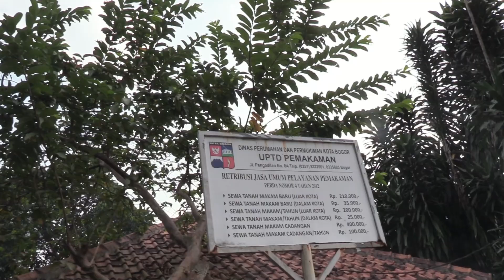Kisah Penggali Kubur, Sesama Mahluk Tuhan Jangan Ganggu | Bogor Daily TV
Kisah Penggali Kubur, Sesama Mahluk Tuhan Jangan Gangu  Bogor Daily TV

Sudah 33 tahun bekerja sebagai ASN yang bertugas sebagai penggali Kubur, tetapi ia mengaku senang menjalaninya.

Ia, selalu melayani pemakaman kapanpun waktunya tanpa mengenal waktu.